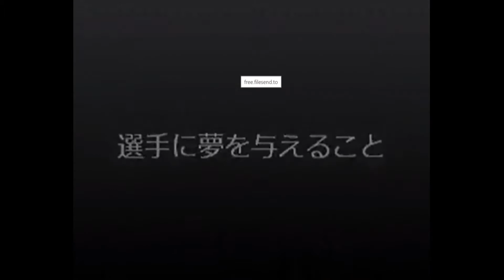Baseball Mall 2016年12月5日放送分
Cwave studio
竹村裕児
粟村哲志（審判として活躍中、「わかりやすい野球のルール」など著書）
村山智美（女子硬式野球クラブチーム「サムライ」で野手として活躍）
萩島賢（B.B.CLOVERS代表）
ゲスト
斗光敦也(ハンガリー1部リーグ　ヤーノシュショモルヤ・ラスカルズでプレー)